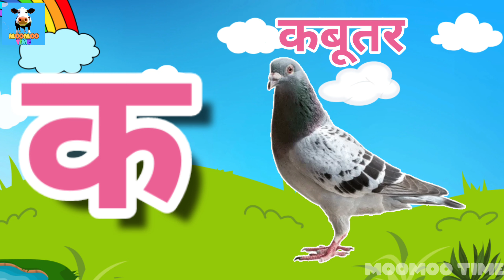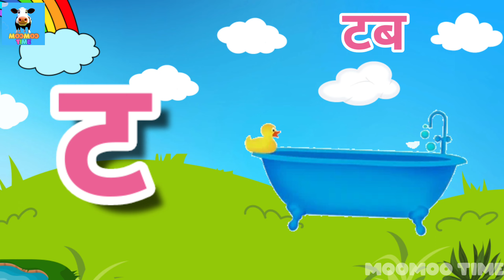K se Kabootar Kha se Khargosh | क ख ग घ | Nursery Rhymes | MOOMOO TIME